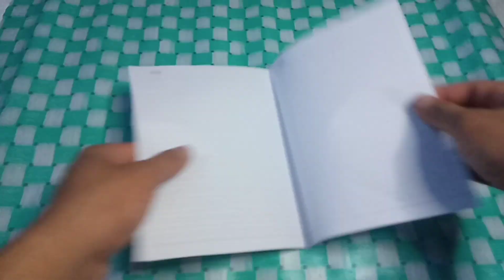CARA MEMBUAT TOPENG MAINAN DARI KERTAS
Topeng mainan dari kertas ini sangat populer pada zaman dulu